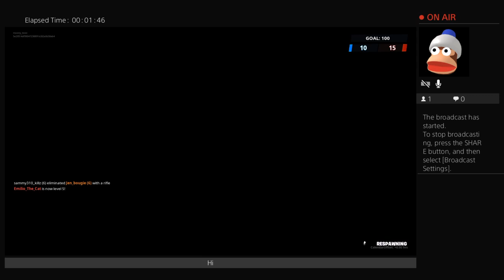Fortnite chapter 2